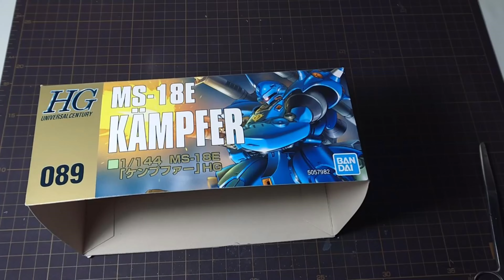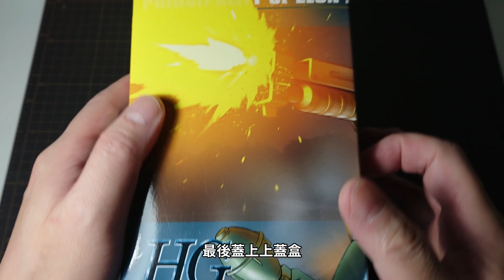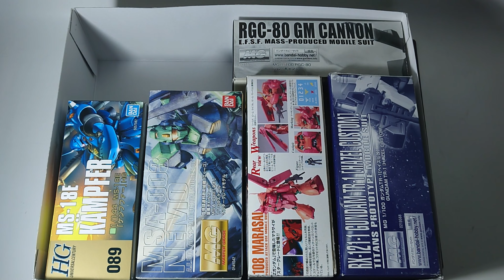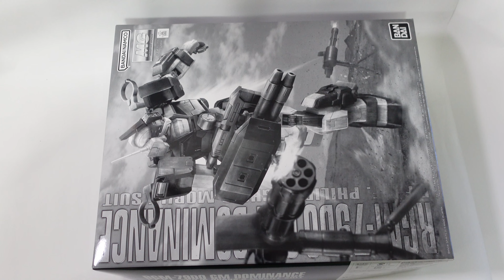【超簡單模型盒壓縮收納法分享】鋼普拉組裝後利用縮小盒子來確保收納空間！~ Compression storage ~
歡迎來到 KAI PLAMO CHANNEL。
今回分享的是
【超簡單模型盒壓縮收納法分享】
鋼普拉組裝後利用縮小盒子來確保存儲空間！
Compression storage

目錄 /  Table of contents
00:00 主題 / subject
01:32 準備工具 / Tools
01:52 收納盒製作 / Box making
10:28 纖細零件防護 / Protective mesaures
11:20 小零件收納 / Sall parts storage
12:20 比較 / Comparison
12:54 總結 / Summary

這個頻道主要分享諸如鋼彈模型(GUNPLA)和其他模型套件製作的頻道。

大家有不錯的製作方式或建議
也歡迎在影片下方留言及討論

【～使用機材～】

※影像拍攝器材：
★SONY VZ-1
★DJI POCKET2

※攝影燈
★Ulanzi VL120
★Ulanzi VL49

※腳/支架
★Ulanzi VT-02
★Ulanzi MT-44
★Ulanzi VIJIM LS25

★鋼彈模型
★其他模型
★模型預約
★公仔預約
★WARHAMMER 40000 塗色組
★WARHAMMER 40000模型

★電動搖勻機
★OLFA切割墊A3
★WAVE手持清潔器
★WAVE零件拆解器

★鉗:
TAMIYA先細薄刃ニッパー
GodHand ULTIMATE NIPPER 5.0

★手鑽
TAMIYA 精密ピンバイスS
TAMIYA 極細ドリル刃セット

★鑷子
AmazonCommercial鑷子組
TAMIYA 模型專用鑷子

★研磨
3M 綿砂Super-Fine
3M 綿砂Fine
3M 綿砂ULTRAFINE
3M 綿砂MICROFINE

TAMIYA 模型用砂紙 P400~P2000番SET
TAMIYA 模型用砂紙 P600番
TAMIYA 模型用砂紙 P1000番
TAMIYA 模型用砂紙 P2000番

★保護漆
MR.HOBBY Mr.SUPER CLEAR FLAT 消光保護漆
MR.HOBBY SEMI-GLOSS-SEIDENMATT 半消光保護漆
MR.HOBBY GLOSS CLANZEND 亮光保護漆

Acrylicos vallejo
Citadel Colour
酋長大陸 SHEIK MAINLAND

★壓克力顏料
飛龍 Pentel 壓克力顏料
Mont Marte壓克力顏料

★鋼彈麥克筆
GM400 擦拭筆

★TAMIYA 舊化粉彩WEATHERING MASTER A
★TAMIYA 舊化粉彩WEATHERING MASTER B
★TAMIYA 舊化粉彩WEATHERING MASTER C
★TAMIYA 舊化粉彩WEATHERING MASTER D
★TAMIYA 舊化粉彩WEATHERING MASTER E

★油性漆：
TAMIYA 琺瑯漆
TAMIYA X-20 溶劑
TAMIYA 黑色墨線液

★筆
造型畫筆基礎套裝
TAMIYA MODELING BRUSH PROⅡ PROII 面相筆極細 (Item No: 87173)

★接著劑
TAMIYA CEMENT (Item No:87003)
MR.HOBBY Mr.CEMENT SP

★刻線
FLASH 細幅彫刻刀組
HASAGAWA 長谷川 模型刻線針 (ITEM TT1)
HASEGAWA 長谷川 模型用刻線鷹嘴刀 (ITEM TT10)

★MADWORKS 模型用研磨膏 拋光蠟
★電動打模機：DSPIAE ES-P電動打磨筆

【以下BGM均使用YouTube 音效庫：】

曲名：Busy City -
演出者：TrackTribe

曲名：Cottonmouth Strut
演出者：The Whole Other

曲名：Foyf (Instrumental)
演出者：NEFFEX

曲名：Till I Let Go (Instrumental)
演出者：NEFFEX

曲名：You Had To Be
演出者：Es Jammy Jams